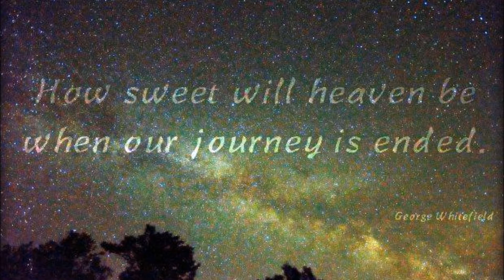Jenny & Tyler - Song for You (Of this I'm Sure Version)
"Song for You (Of this I'm Sure Version)" by Jenny & Tyler, from Of this I'm Sure Album
(2015)